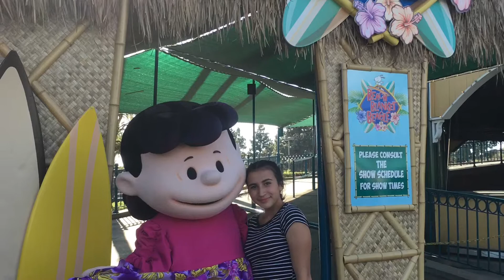4 STATES IN 4 DAYS??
We began our trip in New Mexico we then went and visited the breath taking famous Grand Canyon in Arizona we then kept traveling until we got to Nevada where we visited Sin City Las Vegas we then traveled to our last Destination California where I met and fell I love with the Ocean.

Social media ❤️

Music
* crew remix
* I lived -OneRepublic
* on my way -Illijah